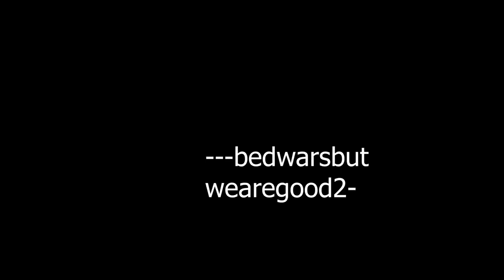Minecraft BEDWARS but We are Gud 2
LEGENDARY Duo Zeverb & Shaddo team up to destroy everybody in Minecraft Bedwars! We reunite 4 years later to finish the mission in Bedwar - Who will cook in the Hypixel Bedwar??! Who knows!?? WATCH TILL THE END TO FINNDDD OUTTTTTT